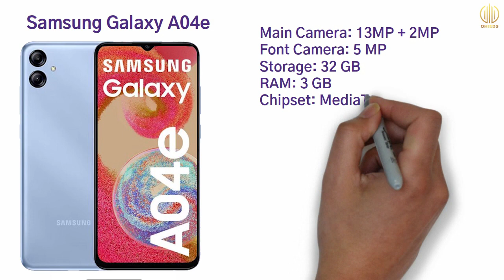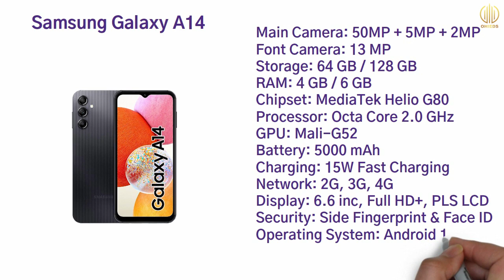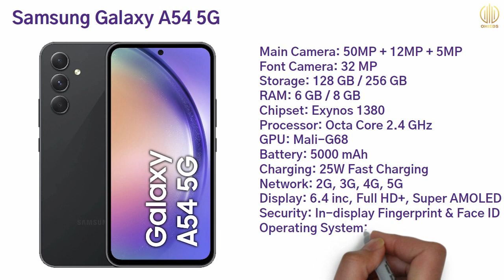Top 5 Official Samsung Phones in Bangladesh (June 2023)| স্যামসাং এর সেরা 5টি ফোন।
Today I will discuss with Top 5 Official Samsung Phones. Also, I discuss present market price of Samsung phones. Best Samsung phones in Bangladesh.

Video Highlights
00:00 Intor
00:38 Best Phone Number - 1
01:45 Best Phone Number - 2
02:58 Best Phone Number - 3
04:08 Best Phone Number - 4
05:24 Best Phone Number - 5